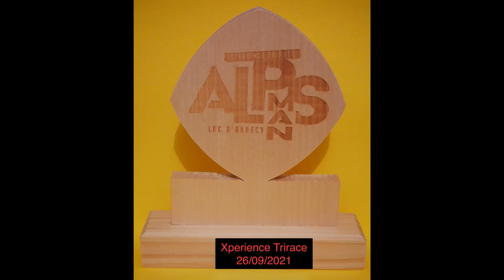2. L'Xpérience trirace de Kelly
Kelly est une nageuse qui s'est reconvertie dans le triathlon. Assidue et travailleuse elle à progressé dans les 3 sports. Elle s'aligne sur un triathlon un peu particulier pour se confronter à la concurrence.
Laisse moi te raconter l'Xpérience trirace de Kelly